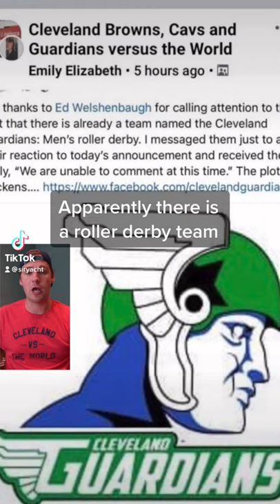The Cleveland Guardians are in BIG TROUBLE